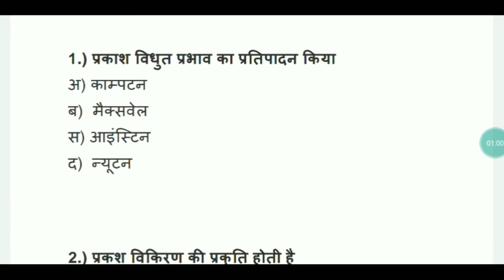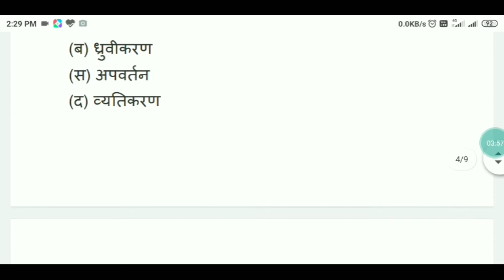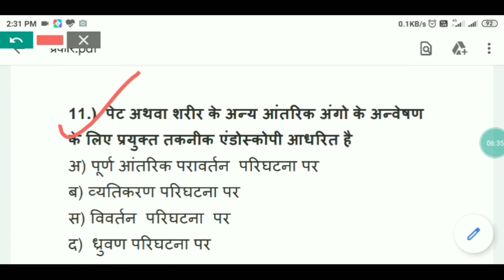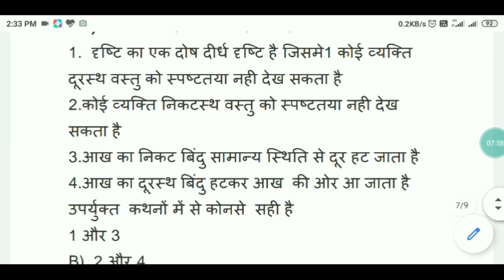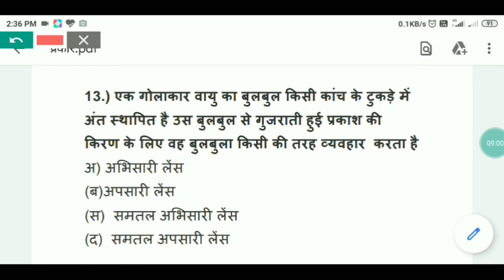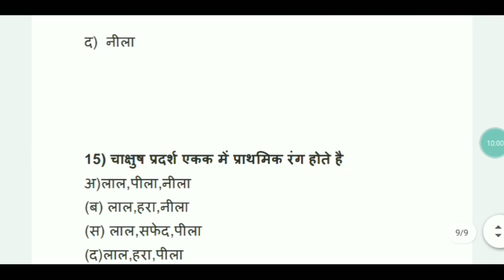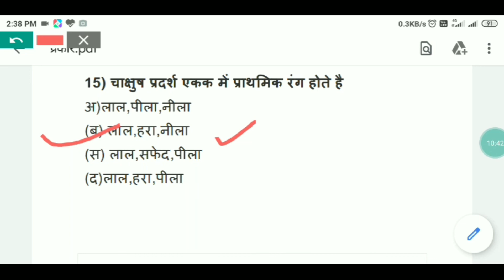helloshameem6162# MOST IMPORTANT QUESTION OF LIGHT